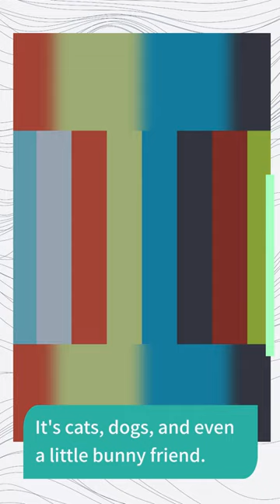FUNNIEST THINGS THAT DOGS DO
---THANKS FOR STOPPING BY FAM!---
PLEASE SUPPORT CHANNEL! YOUR AWESOME!!!
GOAL 1000 FOLLOWERS HELP THE LITTLE GUY! ONLY NEED 300 MORE TO REACH 1000.